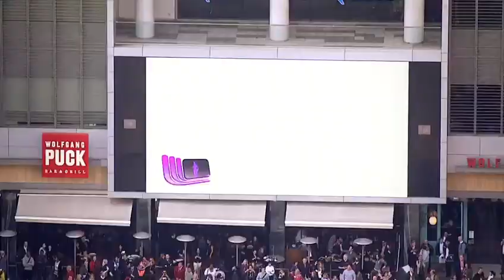Zumba Fitness Rush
Flash Mob Video